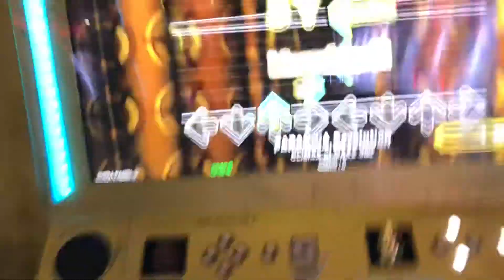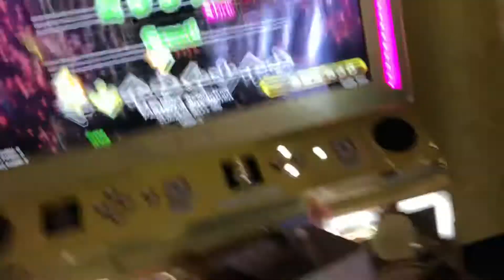【DDR WAVE】 PARANOiA Revolution【DDR A20 PLUS】